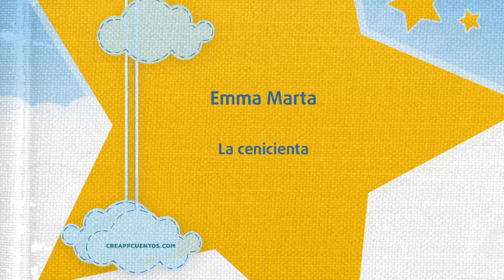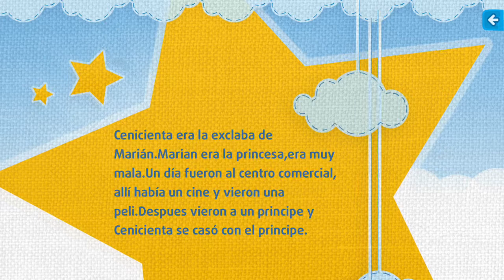EMMA Y MARTA 3B